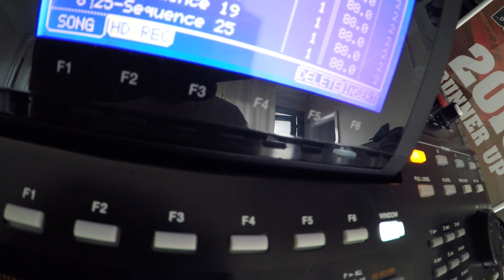Greggs Beat #6 MPC